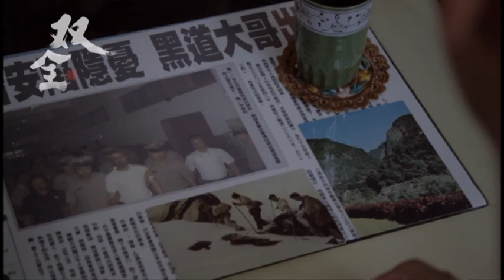「粉」愛嗎？請勇敢大聲說出來！！！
【双全】

叱吒風雲的「全哥」因一樁槍殺案逃亡海外十多年，未料，回國後人事全非，妻子罹患重病離開人世，兒子懷文也在妻子生下一子後離異，呼風喚雨大半生的武双全，換來的卻是妻離子散。進入安養院後，他開始建立起地下秩序，直到遇見一位常送外食到安養院的越南華僑-美嬌，步入晚年的他生命才得以備感溫暖。打算回家與兒子懷文、孫子以恒共享天倫，並且商量第二春一事時，竟發現家裡多一位自稱是兒子好友的男性友人。一個愛面子的爺爺武双全、一個為了愛情不顧一切的父親武懷文，一個正值爆衝青春的孫子武以恒。羅織了三代男人不一樣的愛情、親情、友情價值觀，他們將如何在不完整的殘缺家庭裡尋找出彼此愛的交集。

策 劃 : 楊招萍
監 製 : 辛建忠
導 演 : 朱峰
製 作 人 : 朱峰
編 劇 : 黃雨佳
攝 影 : 羅鋕煌、葉濤
燈 光 : 李忠君
美 術 : 羅文璟
剪 輯 : 胡鉅漢

主演 : 顧寶明、孫鵬、高英軒、顏毓麟、張詩盈、陳幼芳、林美照、劉越逖、高振鵬

果陀文化傳播有限公司  製作
緯來電視網股份有限公司 監製 出品
2013 緯來電視網 VIDEOLAND INC.